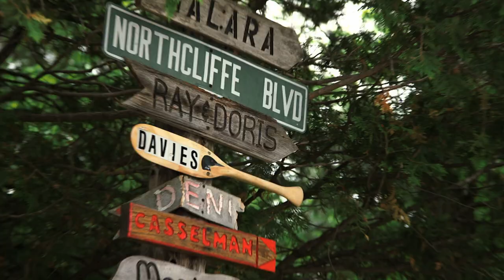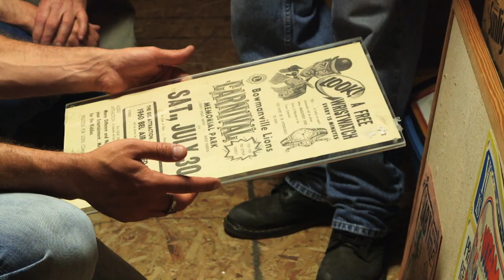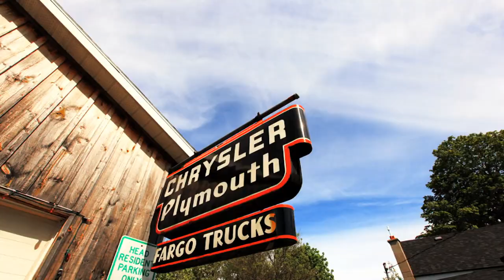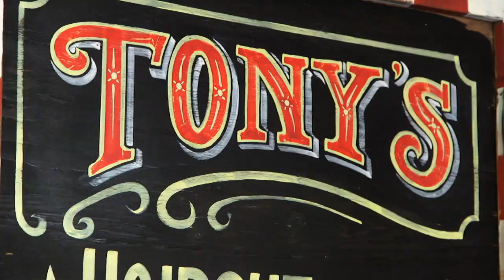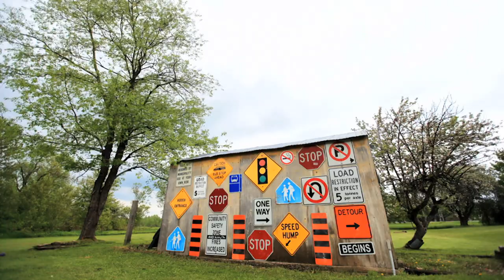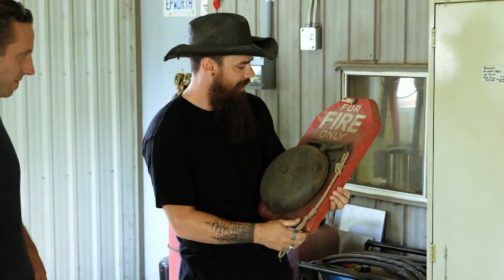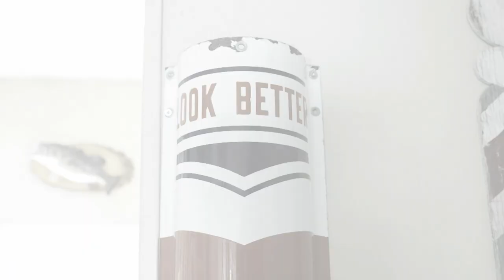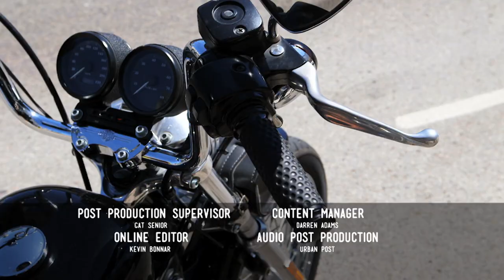Barbershop Antiques - Backroad Bounty - Shop And Shave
Marty and Bam Bam are off of the backroads and into the hands, and the collection, of the Law. The boys also find themselves with a barbershop quartet of bounty! It’s an episode bristling with beards and mullets.